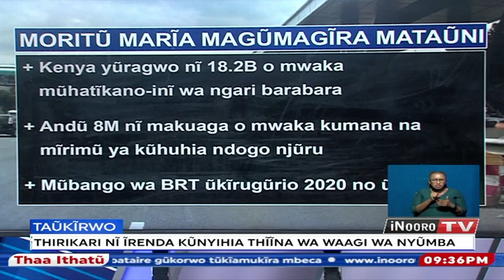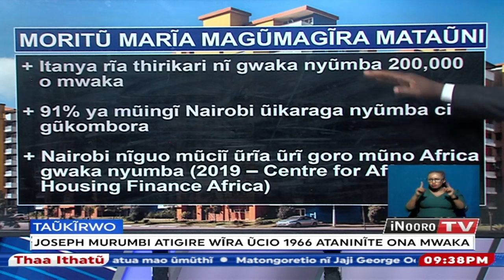Mũthĩ wa gũkũgũĩra mĩciĩ mĩnene